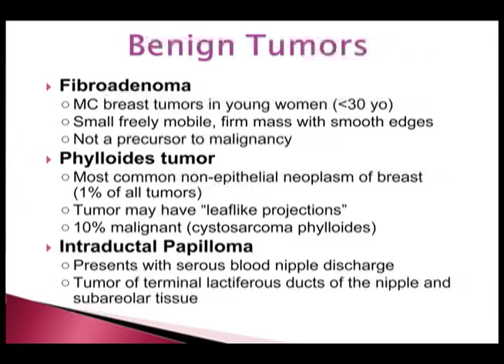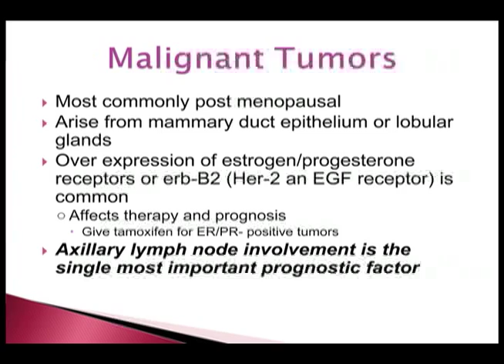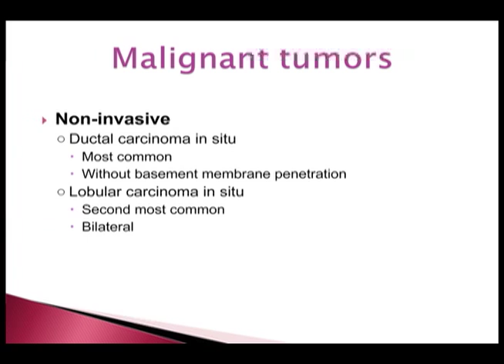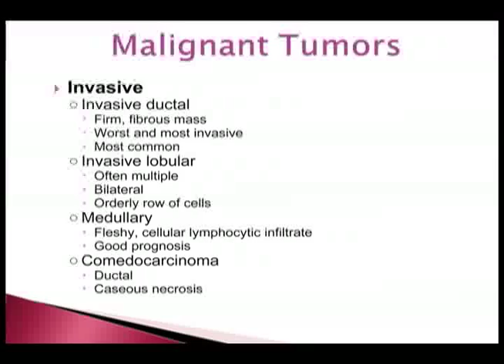Northwest Women's Care of Atlanta on Breast Cancer part 1